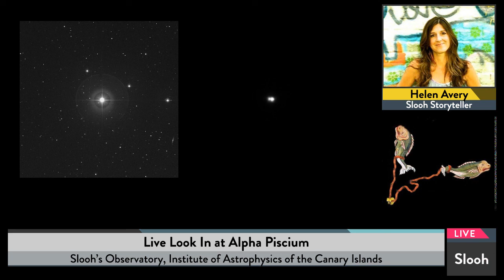Alpha Piscium Live Look In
Join Slooh storyteller, Helen Avery, as we look through Slooh's telescopes at the alpha star of the constellation Pisces.